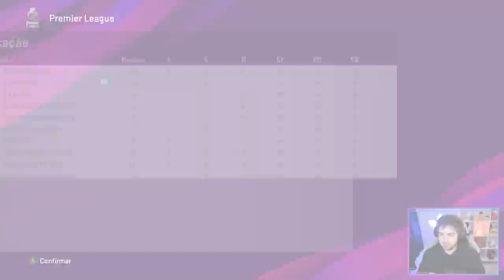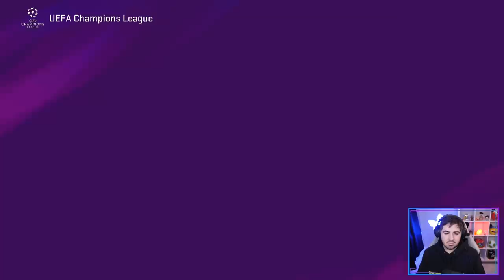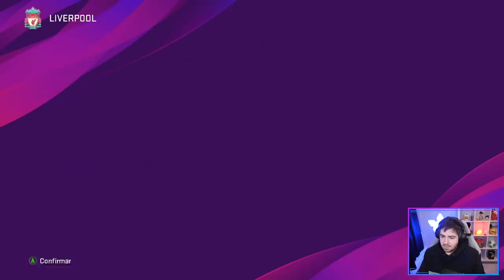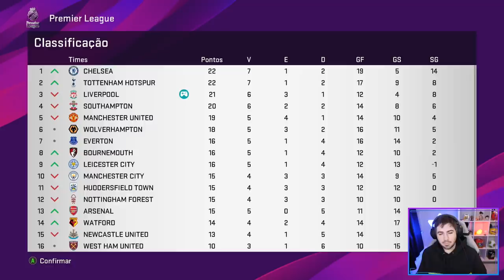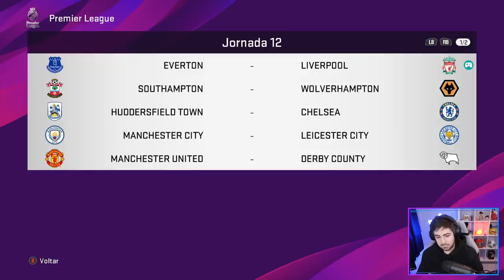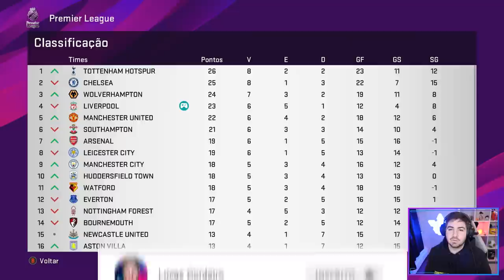LUCAS VIROU O COBRADOR OFICIAL DO LIVERPOOL?! RUMO AO ESTRELATO EPI - 71